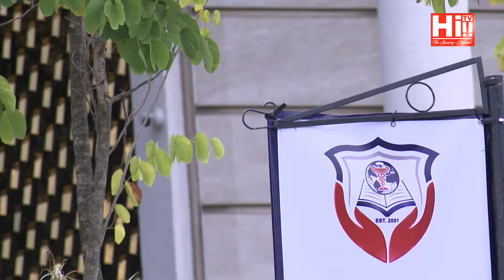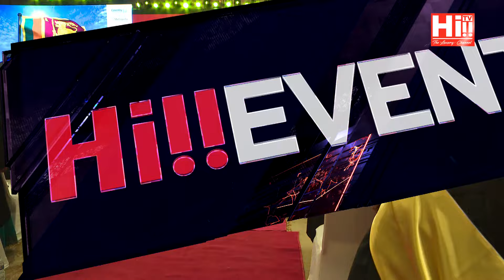Hi Events - IIHS Graduation 2023- Future Starts here